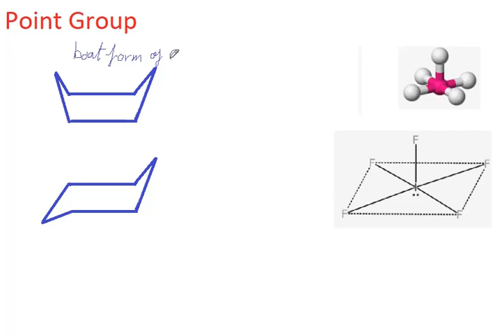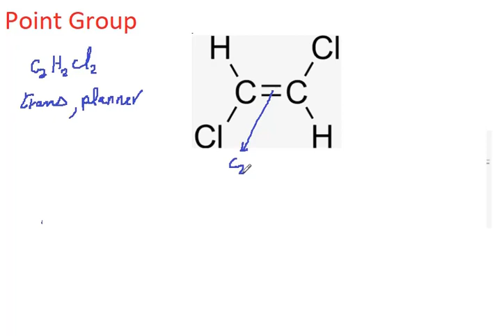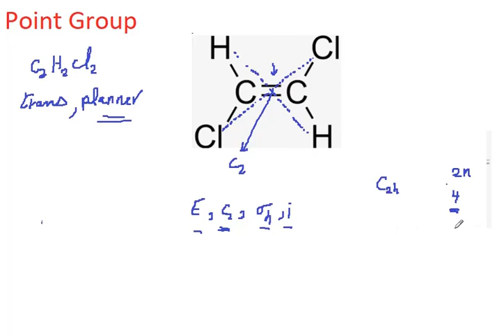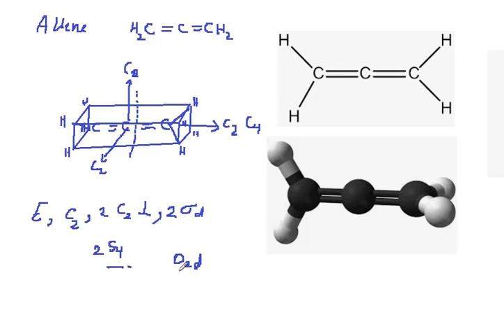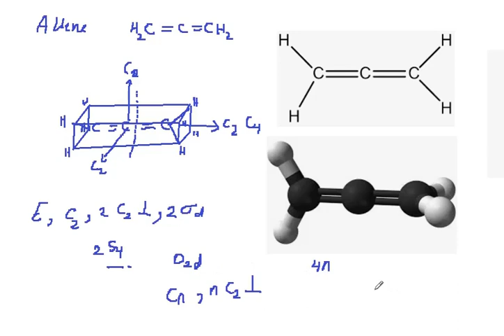point group-part 2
C4v Piont group
C3h  Piont group
D2d Piont group